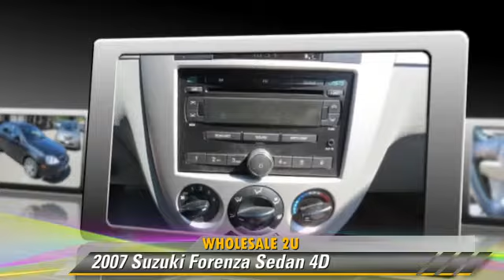2007 Suzuki Forenza - Wholesale 2U, Tracy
Wholesale 2U

2007 Suzuki Forenza Sedan 4D

$7,988

Color: Black
Engine: 4-Cyl 2.0 Liter
Transmission: Automatic
Miles: 113481
VIN: KL5JD56Z57K695866
Stock: 8513

This vehicle features: FWD, Air Conditioning, AM/FM Stereo, Dual Air Bags, MP3 (Single Disc), Power Door Locks, Power Steering, Power Windows, Side Air Bags, Steel Wheels, Tilt Wheel

[DFIN:2:2773386:A:B7DAE846:7d97d0cdfa64183218aaf51d4728fbbf]